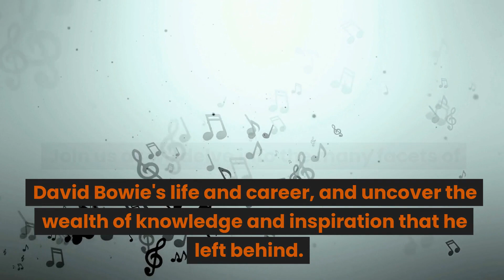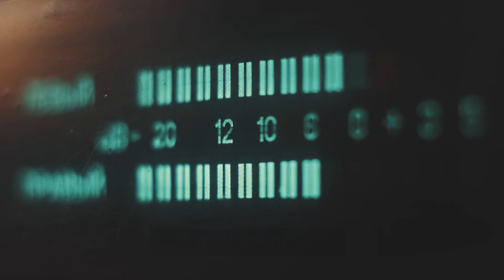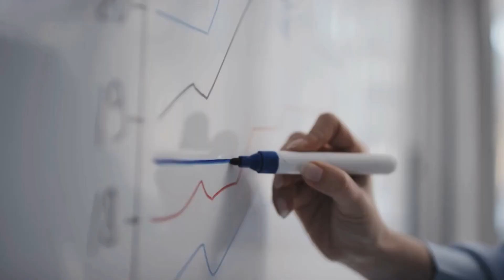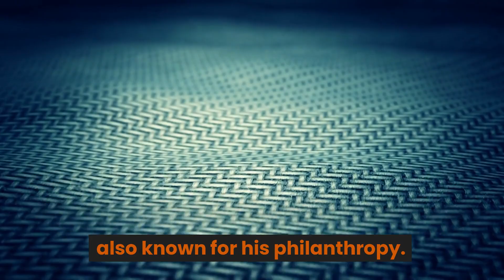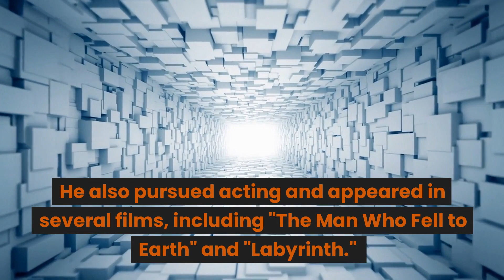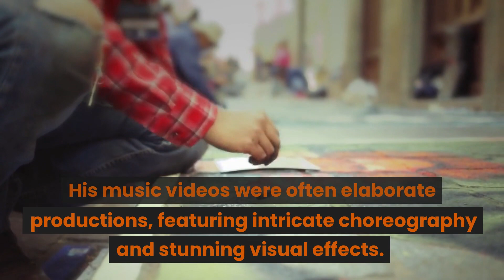Richness Of David Bowie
In this video, we take a deep dive into the financial legacy of one of the most influential and iconic musicians of all time, David Bowie. From his early years as a struggling artist to his massive success as a global superstar, we'll explore how Bowie built his fortune and the various investments and business ventures that contributed to his net worth. Whether you're a die-hard fan of Bowie's music or simply interested in the business of entertainment, this video provides a fascinating look at one of the most enigmatic and successful figures in the history of music.